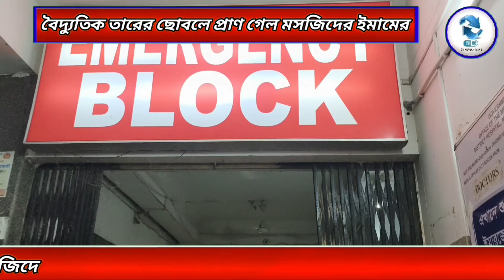The imam of the mosque died after being hit by an electric cable in Batarshi area of ​​Dharmanagar